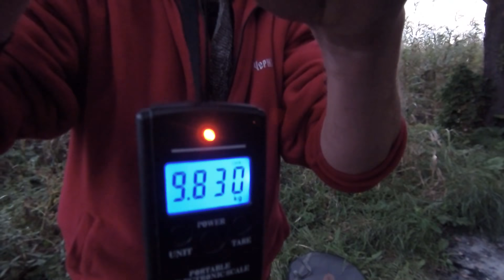Биг фиш этого сезона . Командная работа.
Рыбалка в  пределах  города "Кривой Рог" и его окраинах. Украина.
Меня зовут Олег Матус . В данный момент я на пенсии . Увлёкся сильно рыбалкой .Поддержи мой канал подпиской .
  Группа в facebook В гостях у Олега. Рыбалка-Кривой Рог